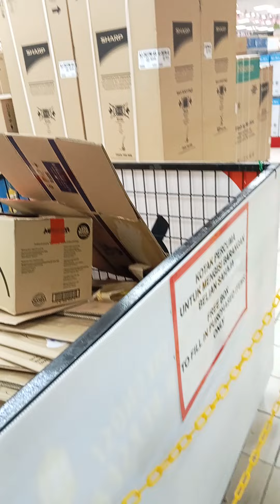📦Done.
At a supermarket with the radio on. No monetary gain.